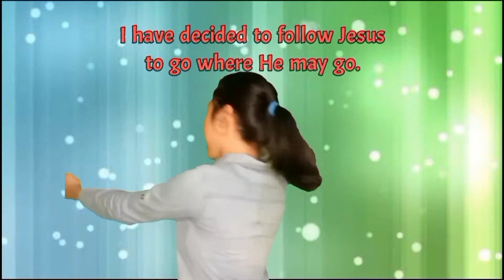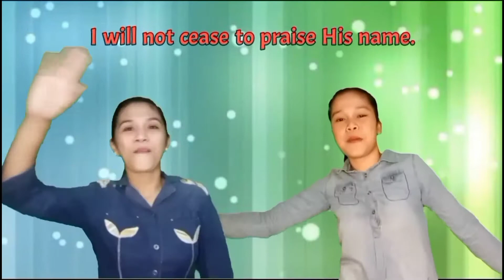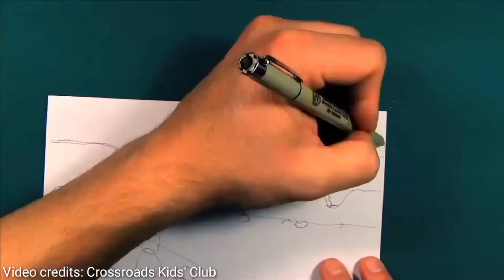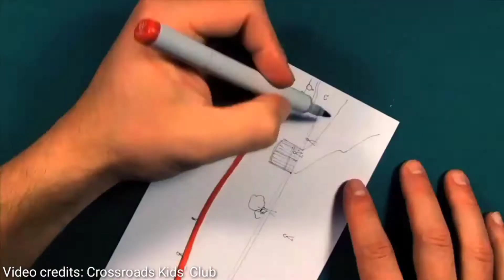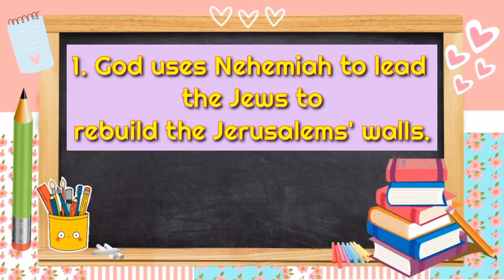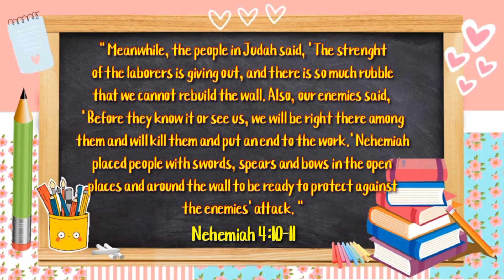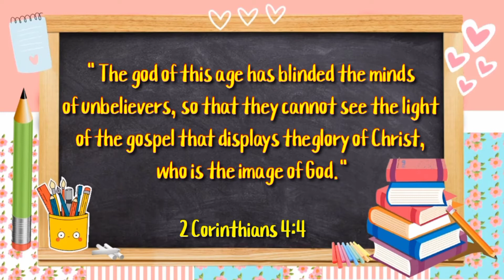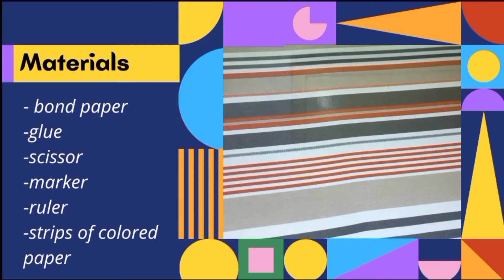Nehemiah || Royal Kids